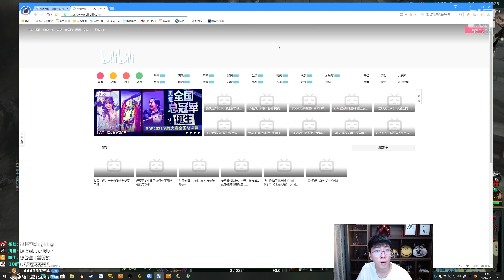推薦【猴哥】蘭林漢悟空：阿克尚VS卡蜜爾 國服 上路還在快樂雙飛 對面打野已經超神（20210729P2）